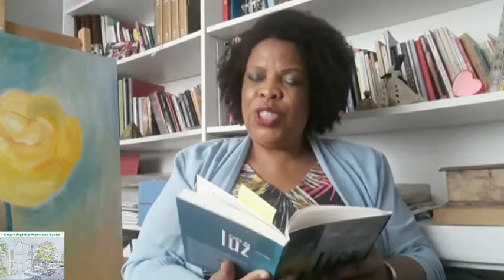Ceifa de luz - Legendas do tribuno espírita - Mariana Silva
Reflexões diárias, por Mariana Silva, Trabalhadora e evangelizadora do Grupo Espírita Francisco Xavier, texto retirado do livro Ceifa de luz, psicografado por Francisco Cândido Xavier, pelo Espírito Emanuel, Cap. 08 Legendas do tribuno espírita.